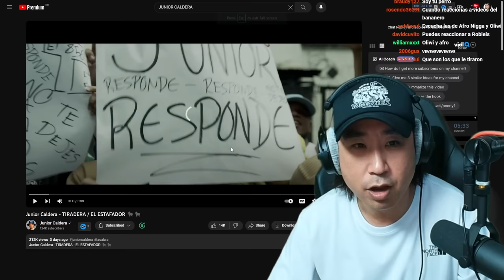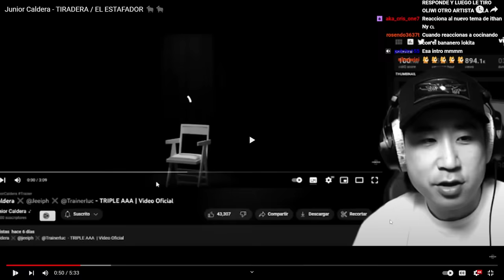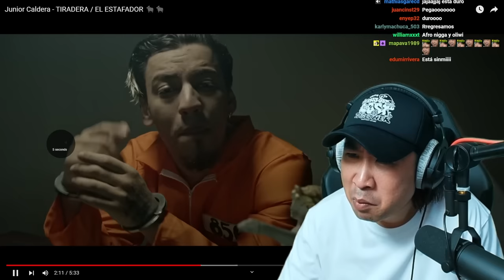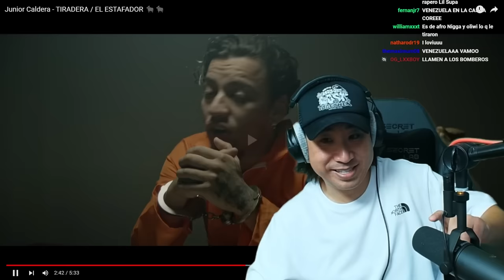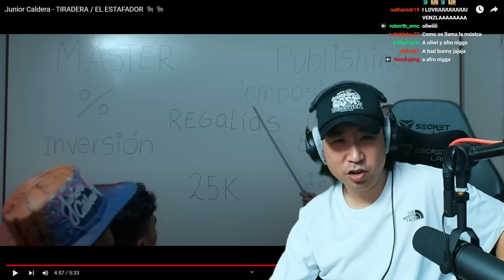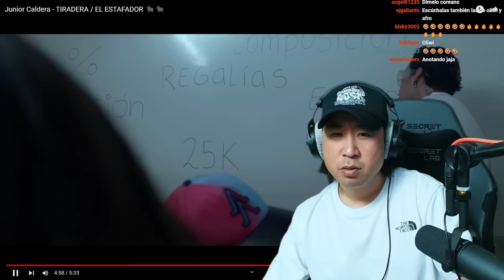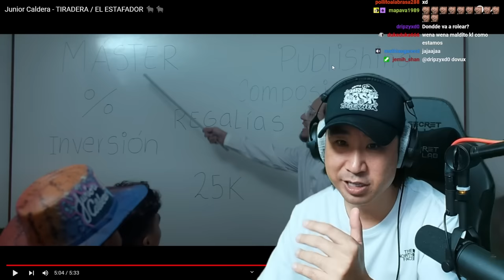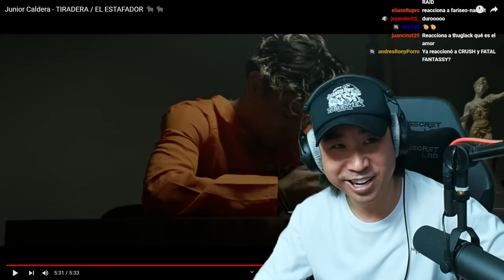Coreano Loco reacciona a 'Tiradera de Junior Caldera' 🤯🇻🇪 EL ESTAFADOR